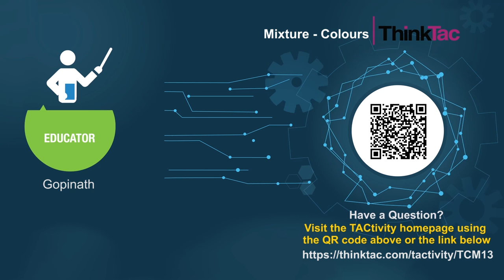Mixture - Colours | ThinkTac | DIY Science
. The mixing of coloured physical substances to get new colours is always magical. In
this TACtivity, we use three colours mixed in water and connect them with some
colour beads to see how the colours mix.